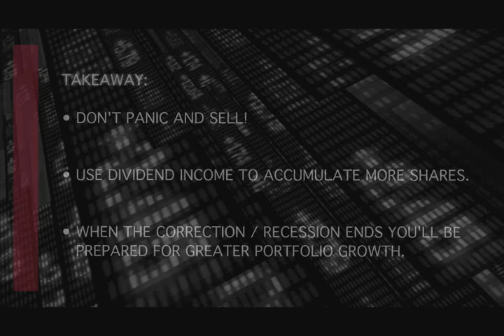How to Deal With Recessions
What should you do when there's a market correction? David Driscoll outlines why it's important not to sell equities and how to come out on top even when the market goes down.